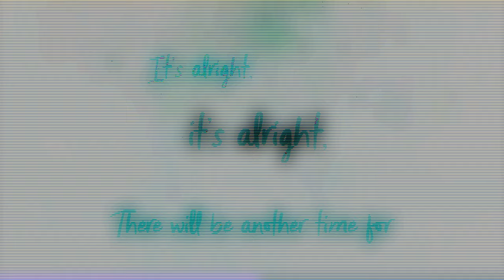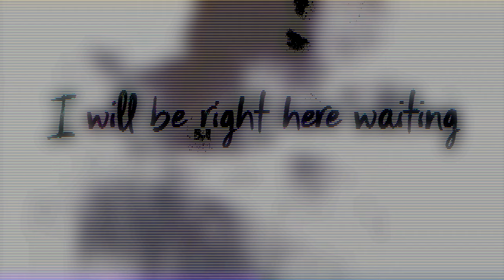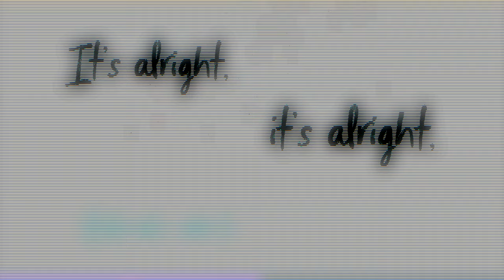Cris Eaves - Our Day Will Come (It's Alright) - Official Lyric Video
Lyric Video by Cris Eaves performing It's Alright.

Lyrics by JR Eaves

CrisEaves.com

LYRICS:

 There will be another time for us
 It's alright, it's alright
 I would wait a life time for you
 This is something we both have to do
 Our day will come

 I'm at a loss, we paid a cost, for the life we lived
 Brighter days, better ways, things for us to look up to
 Peacefulness, happiness, let it wash away
 All the pain, till love remains, together we can break these chains

 One year, have no fear, I will be right here waiting
 For you, you know it's true, no hesitation
 Holding hands, growing old, joy is our destination
 Love is kind, love is patient, love will stand the test of time

 One year, have no fear
 (Woah-)
 I will be right here waiting
 (Woah-)
 Brighter days, better ways
 (Woah-)
 (Woah-)

 (Woah-)
 (Woah-)
 (Woah-)
 (Woah-)